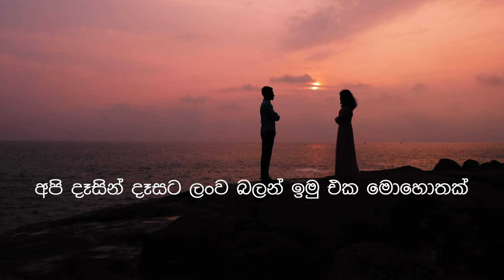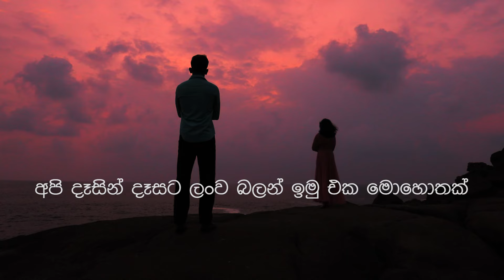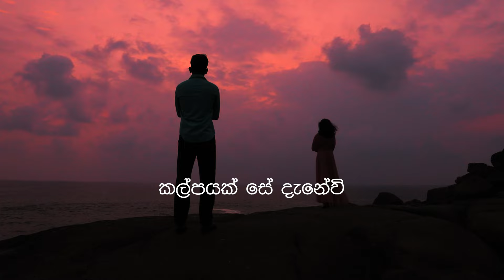Api Katha Nokara Imu Remake | Lyrics Video - Janaka Wickramasinghe | Ayodhya Wickramasinghe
Api Katha Nokara Imu Remake  | Lyrics Video (අපි කතා නොකර ඉමු)

Vocals: Visharadh Janaka Wickramasinghe | Visharadh Ayodhya Wickramasinghe
New Music Arrangement: Isuru Wickrama
Lyrics: Sunil R Gamage